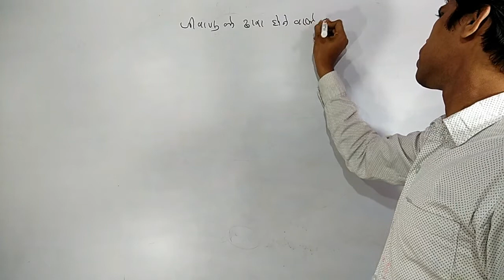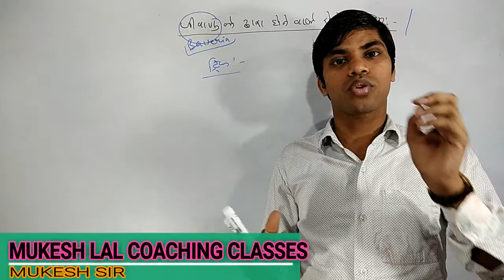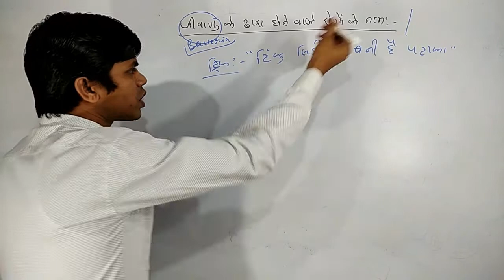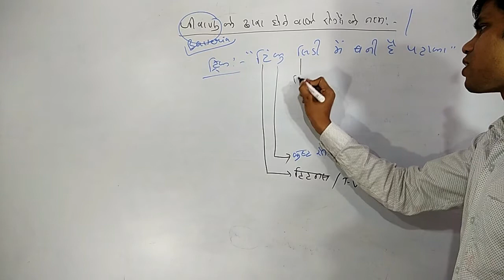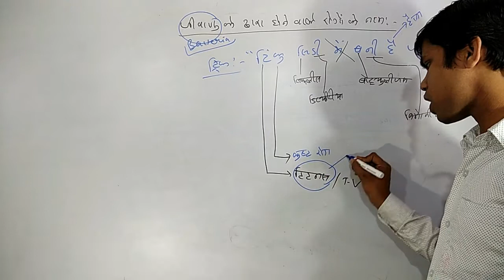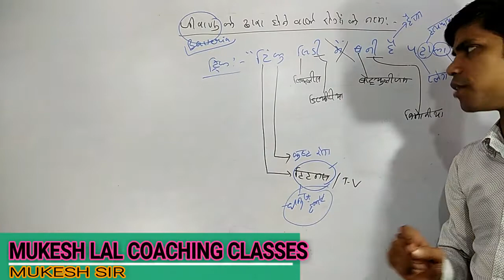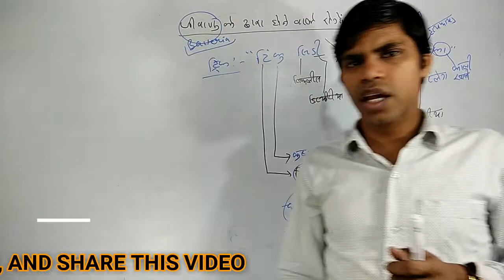GK GS TRICK PART 1, Diseases of bacteria || BY MUKESH SIR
GK GS TRICK PART 1, Diseases of bacteria